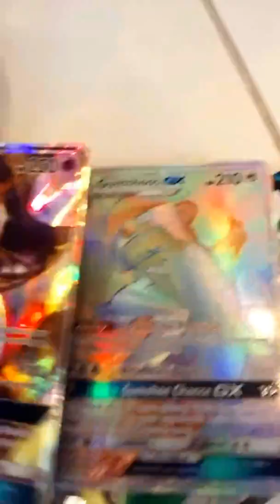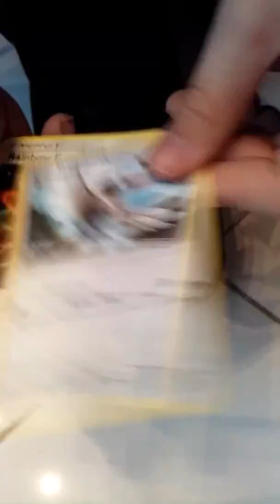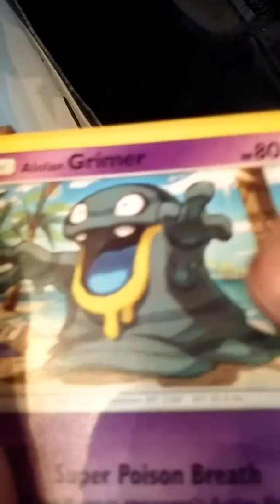More Pokemon at Mall of America